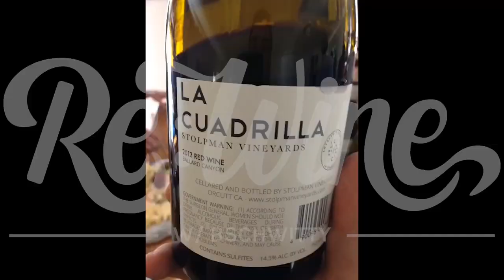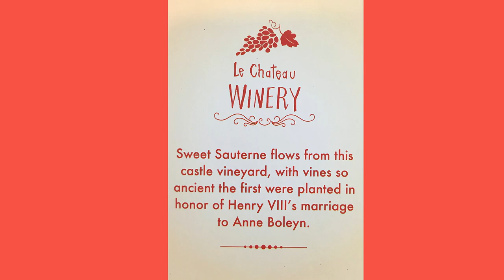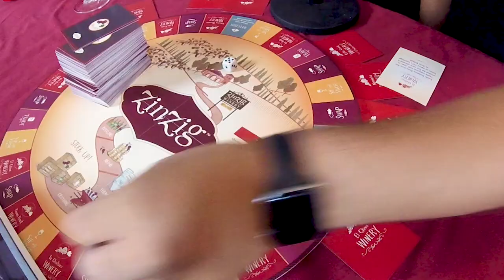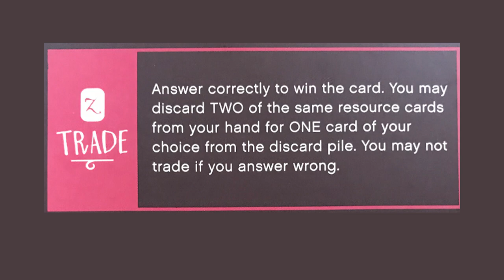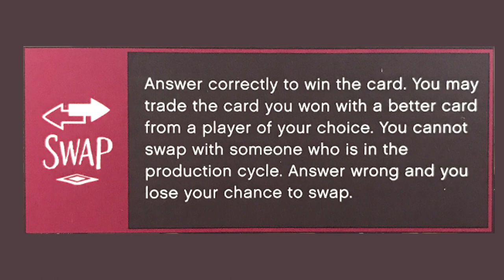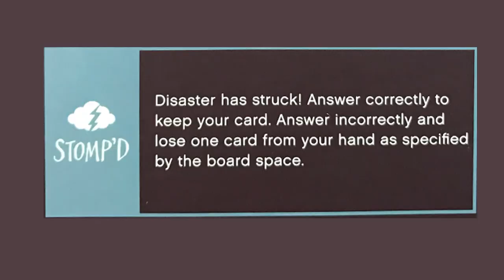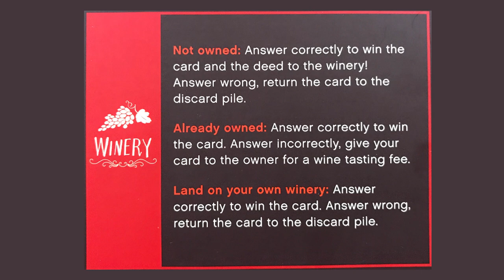ZinZag with Natalie Part 1 | ReWine w/bschwitty | Wine Games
I have my friend Natalie Montgomery on to play a wine board game called ZinZag. This is a long one and is going to be split into two parts, next part comes out a week from today.
Follow me on the socials - @bschwitty

Wines Featured:
2011 Tobin James - James Gang Reserve Merlot